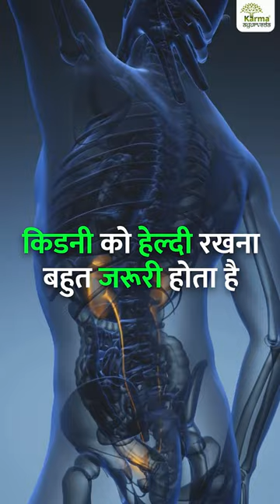ठण्ड में ये दूध पी सकते है किडनी रोगी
Can a kidney patient have milk?

Whether to have this food or not, kidney patients often seem jumbled with the query & why not? Their diet has a direct role in the condition. They have to be certain about the foods as eating the wrong food can worsen their kidney condition.

 If you are worried about kidney disease, then it is necessary for you to keep your kidney and overall health in good order. Along with this, if you want to keep your kidneys healthy, then besides medicines, limit the intake of milk or milk-made products in your diet.

Milk has protein, Vitamin B12, Vitamin D, magnesium, and other important minerals in it, along with phosphorus. That’s why it is advisable for a kidney patient to have milk only in a low amount, such as low-phosphorus almond milk, rice milk, and soya milk.

Most people with CKD or kidney transplants are not required to stop having milk or milk-made products unless directed by the Kidney dietician. Keep watching our YouTube channel, Kidney Treatment without Dialysis, to stay updated.